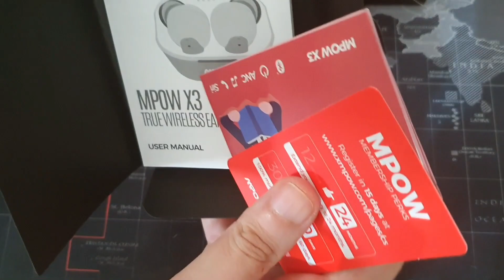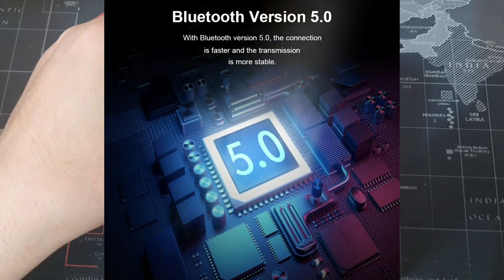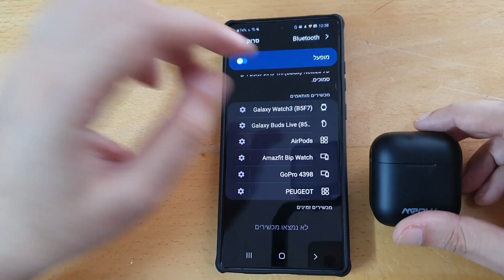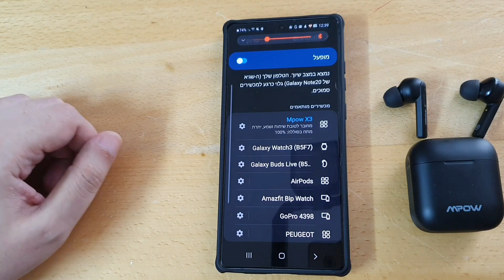mpow x3-אוזניות עם סינון רעשים אקטיבי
אוזניות של חברת אם פאו דגם אקס 3 אוזניות עם נתונים מעולים וגם עם סינון רעשים אקטיבי וכל זה בפחות מ200 שקלים,אז האם הם יהיה טובות?
כל הפרטים בסקירה הבאה.
שגיא שמריהו
תא דואר 20162
תל אביב
מיקוד 6120101
sagi shmaryahu
israel
דרכים ליצירת קשר:
עשו לנו לייק בפייסבוק: